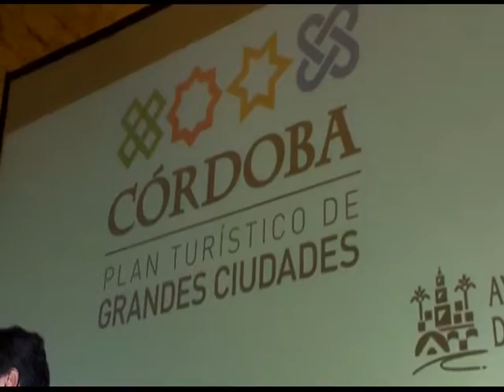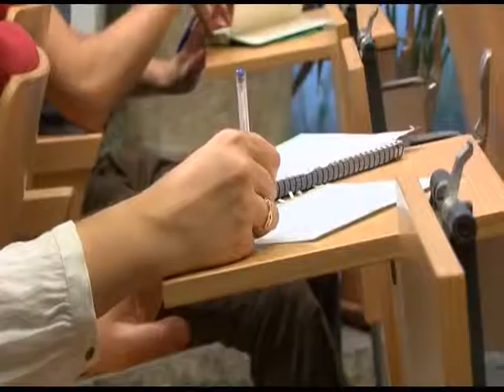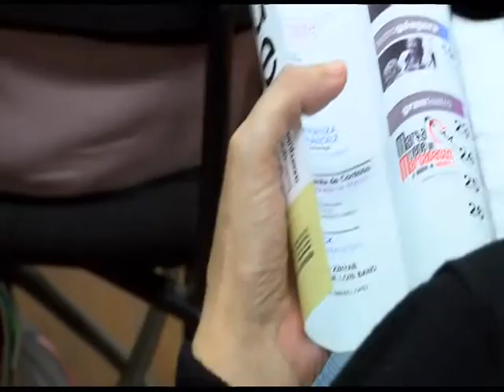07 10 14 Informativo